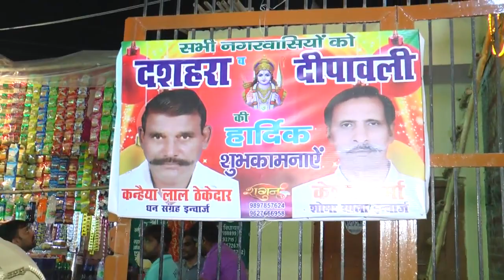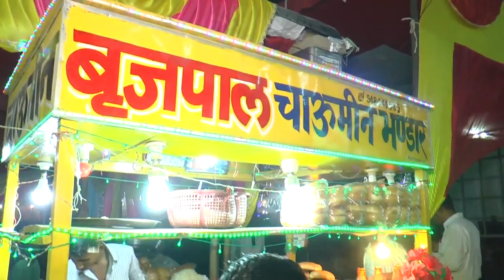Meena Bazar pilkhuwa , श्रीराम लीला समिति पिलखुवा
एक झलक मीना बाज़ार, राम लीला मैदान पिलखुवा , प्रियोजक श्रीराम लीला समिति पिलखुवा